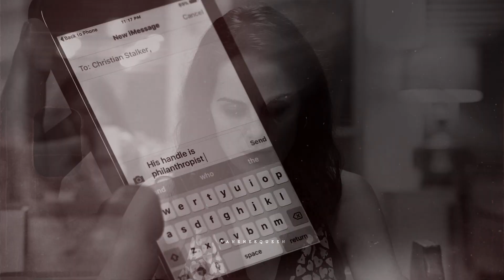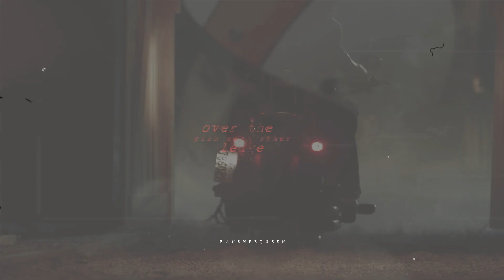Letty&Javier | Murder [for Mira / @southsideprincess.]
─☆ ─1080p. headphones. low/medium volume. small screen. ☆ ☆。*。☆。

HELLO MIRA, SURPRISE. I AM YOUR SECRET VALENTINE. It was so funny, when I got you, since I had you for the Secret Santa Collab and now for Secret Valentine. I kinda knew from the beginning what I wanna do, though I had plenty of possibilities, even vidding my beloved Ragertha or Allisaac in a multicouple.
But as we know, these two deserve so much more and since we share this underrated couple, it was the best chance to vid them!

Since this will also be my last video for a for a certain time, I tried to be as creative as possible and also do justice to these two babies. And also make it even more special, because you're such a great friend to me.

And I'll appreciate likes & comments from anyone who'll watch it.

DEDICATION ☆ ─ @southsideprincess.
TAGS ☆ ─
COLORING ☆ ─ by @CloudsOfVikings
GLITCH TEXT EFFECT ☆ ─ by @cxllistia

MY TWITTER ☆ ─ silverforged